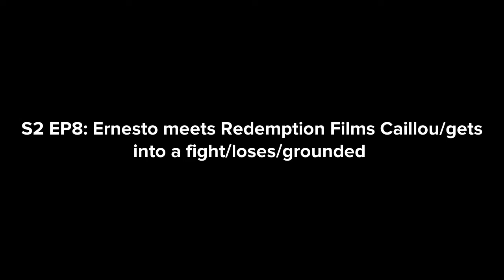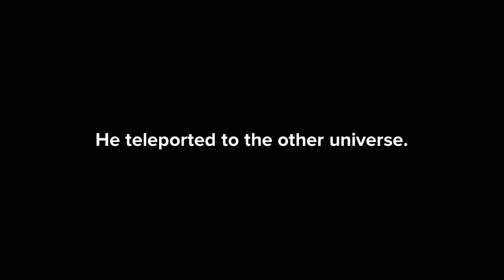Ernesto meets Redemption Films Caillou/gets into a fight/loses/grounded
In this Ernesto gets grounded video, Ernesto goes into the Redemption Universe and tries to beat up his Caillou. He gets into a lot of trouble. This video was made using Plotagon.

This video was requested by Redemption Films.